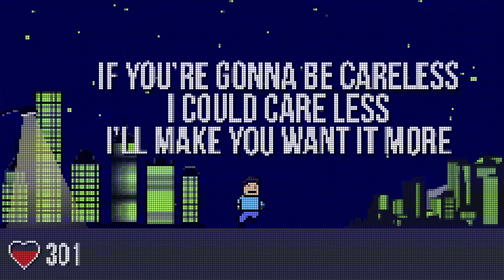JORDY - High Score (Official Lyric Video)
"High Score" is available everywhere NOW!

Video created by Patrick Naughter